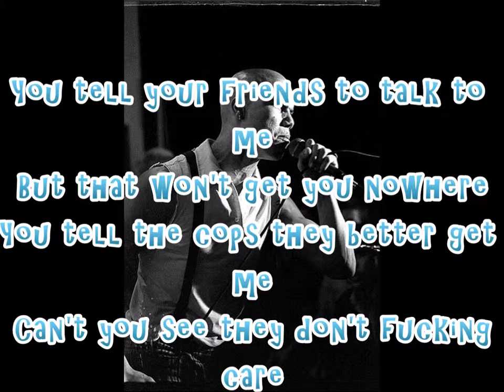CIRCLE ONE - YOU'RE SO BORING w/LYRICS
LIFE IS HAHA